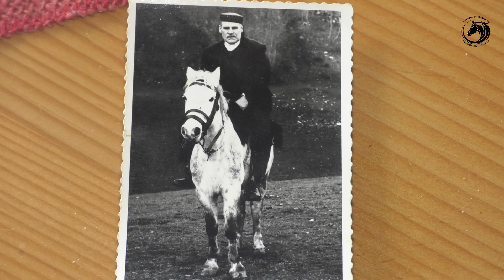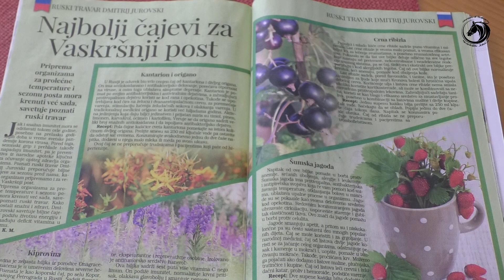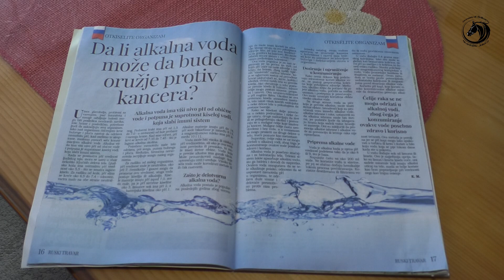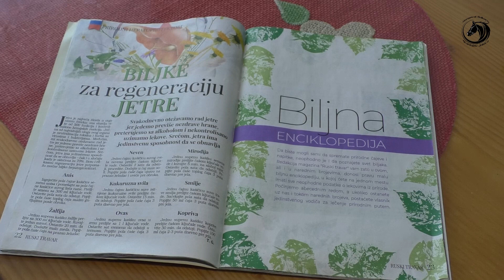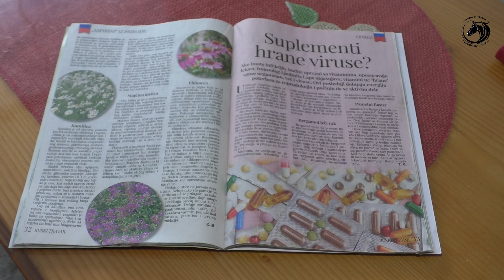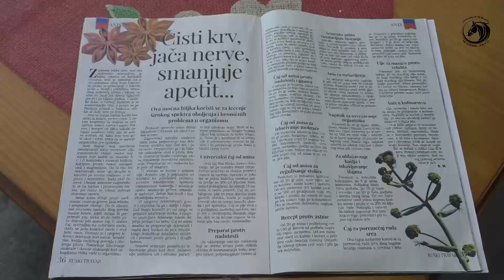-Travarka Rada Krstanović iz Šipova liječi posljedice korona virusa -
Ona je omiljeno lice u gradu Šipovu da je neki zovu i doktorka Rada .Pomogla je velikom broju ljudi da riješe svoje zdravstvene probleme . Njen pokojni otac Steva Stojičić-Zmijar iz Sokoca  bio je čuveni travar u regiji zapadne Bosne kod koga se liječilo i staro i mlado. Svoje bogati nauk ostavio u nasljeđe kćerci Radi Krstanović koja nastavlja gdje je on stao .Obraćaju joj se ljudi od Australije do Amerike a u posljednje vrijeme najviše zbog upala pluća izazavih novim sojem virusa korona kojeg ljekovite trave sa Plive i Janja uspješno zaustavlaju .